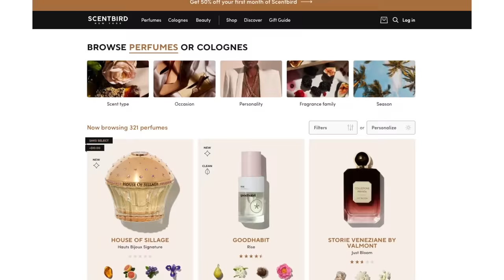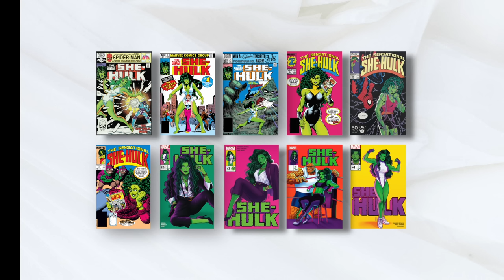WHY SHE-HULK SUCKS!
The She-Hulk finale aired last week and it was ...different. But really that's the kindest word I can think of since the entire show has been a dissaster.

In this video, I break down why exactly this show failed to measure up in oh so many ways.